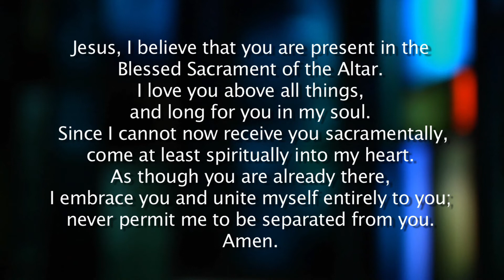St. Luke's Episcopal Church - Dallas,TX EasterSunday 4 12 20